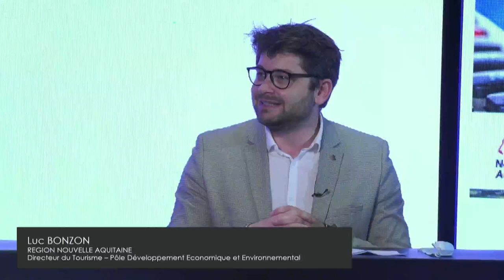WEBINAIRE "Accompagnement des banques"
La relance imminente de nos activités inspire un sentiment d'euphorie avec un fort arrière goût de stress. En effet l'instabilité de ces 15 derniers mois a fortement déstabilisé nos finances au point peut-être de compromettre une reprise en bonne et dûe forme. Fidèle à son objectif de conseiller ses adhérents, l'UMENA vous propose un webinaire dédié à l'accompagnement des banques en cette sortie de crise.

Ce webinaire s'axe autour de plusieurs sujets tels que le crédit fournisseur, la notation BDF,  le PGE, etc. ; avec un parterre d'invités hauts de gamme :

- UMENA : Philippe RONDOT, co-Président
- BANQUE DE FRANCE : Jacky PHILLIPS, Chef du Département des Entreprises et des Activités Economiques régionales
- CREDIT AGRICOLE : Claire SAPHORE, Responsable Aquitaine de la filière Tourisme -Marché des Professionnels et des Associations
- CCI DE GIRONDE : Jean Nazaire TALLA, Directeur des Projets Stratégiques
- IN EXTENSO : Olivier BILDET, Commissaire aux comptes - Expert Comptable Associé In Extenso
- REGION NOUVELLE AQUITAINE : Luc BONZON, Directeur du Tourisme - Pôle Développement Economique et Environnemental